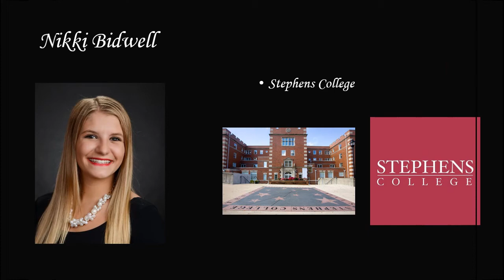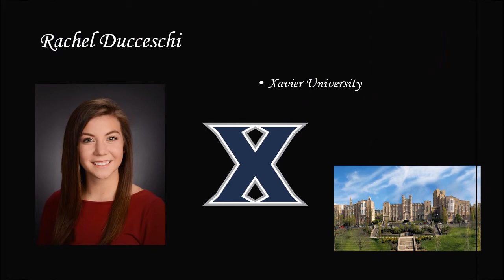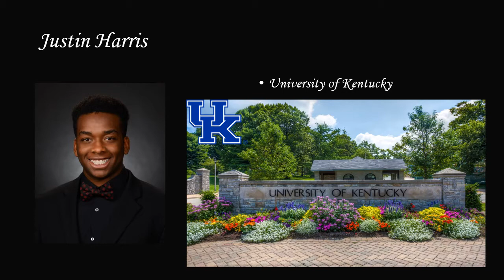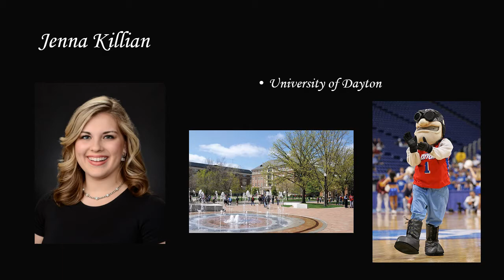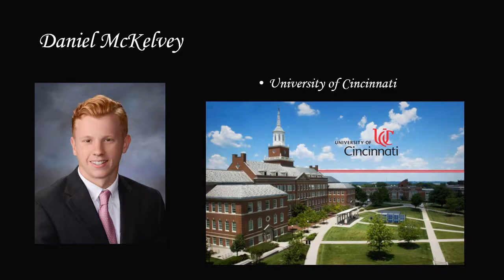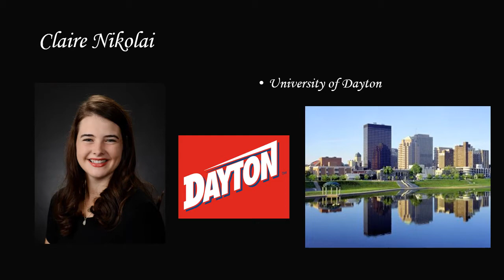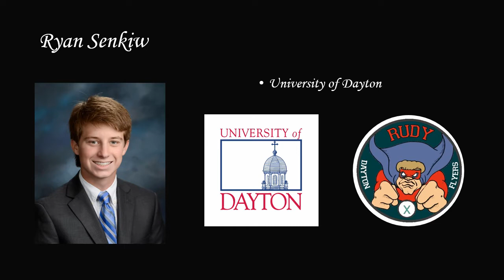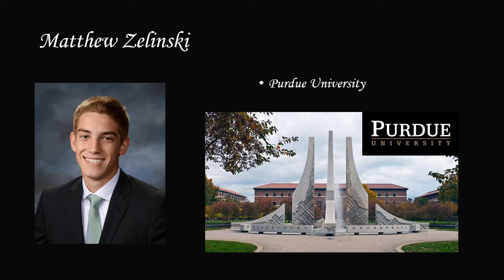Alter class of 2017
Archbishop Alter High School Class of 2017